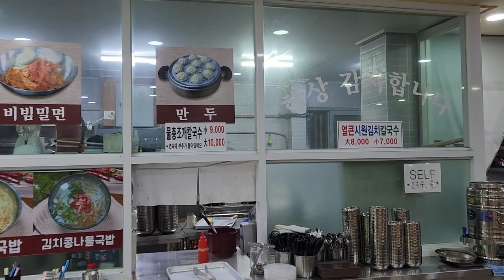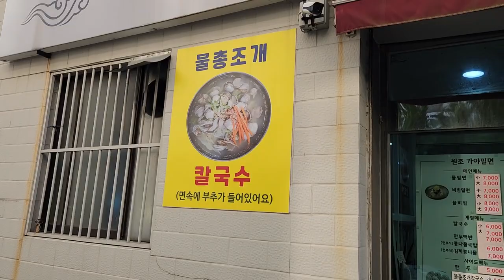건강튼튼힘찬동죽조개 7일간 생존기술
동죽조개 7일간 잘살리는 기술